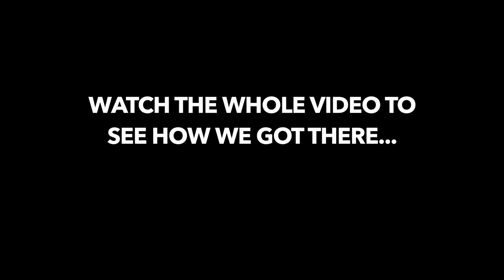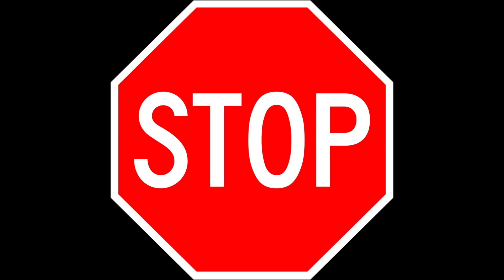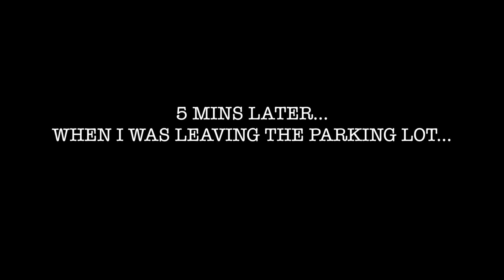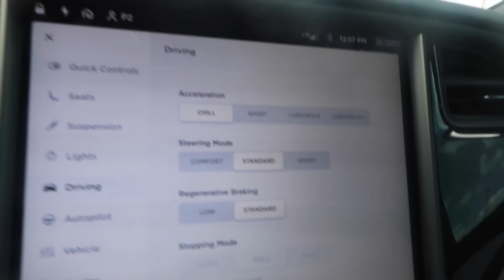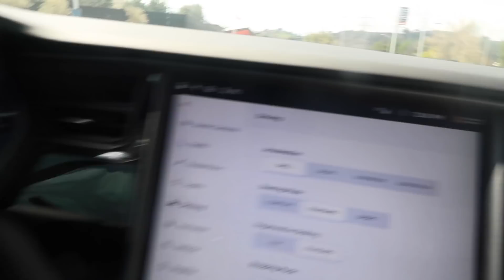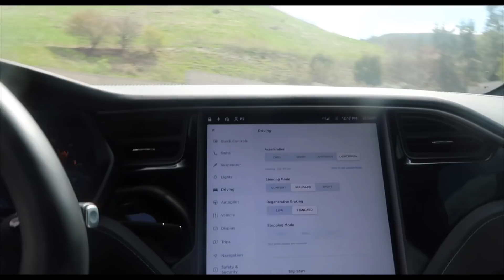I Fought a Lamborghini Owner for Crashing my TESLA! Lamborghini VS Tesla STREET RACE!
WHO YOU THINK IS WINNING?

GET THE HOTTEST MERCH AT :
P2istheName.com